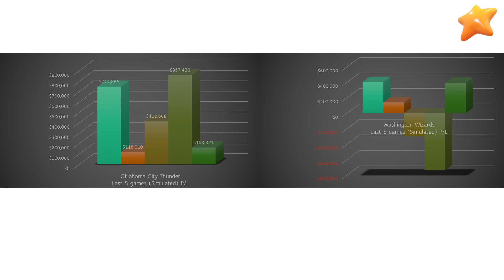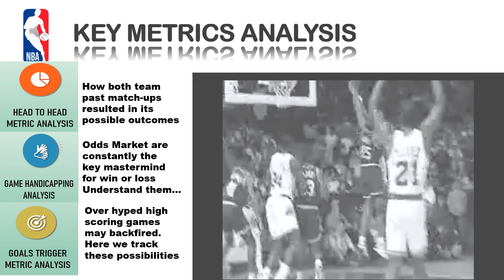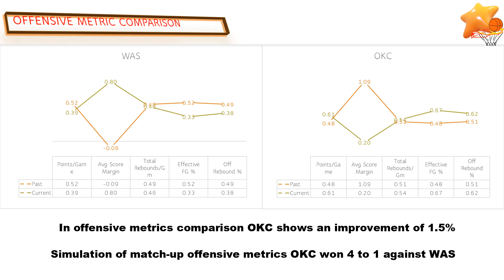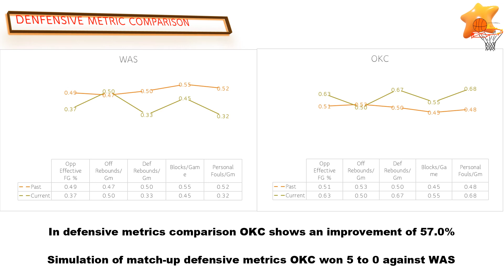Oklahma City Thunder - Washington Wizards Metric Simulations Preview and Analysis | 场上指标模拟预览和分析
Our basketball "numbers" and "data" were used to create the analytics, which were then supplemented by the gathering of observations and game movements.
This analytics is implemented by the careful use of data and scientific approaches, resulting in well-informed decisions that increase the likelihood of identifying a winning team.

There are numerous linked variables that must be considered in order to succeed, and the statistics derived are absurd in and of themselves.
Small edges and advantages achieved by addressing this unknown gap could be niched in their own worth.
Furthermore, most samples have a significant level of diversity due to cross-pollination of ideas from other substantive domains. Making an accurate market study of market strengths and potential occurrences.
Furthermore, advanced regressed data aids in the creation of beautiful and relevant indicators that allow laypeople to comprehend how teams interact in a game.

New OrleansPelicans
TOTO Metric Simulations Analysis 15 Nov 2021
4D Metric Simulations Analysis 17 Nov 2021